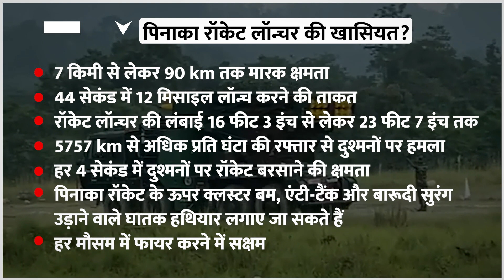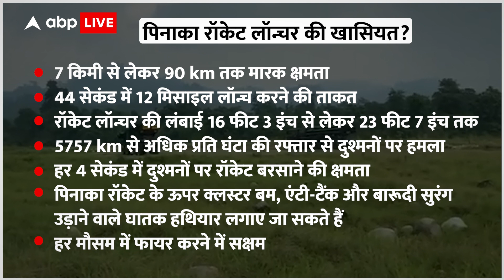Pinaka रॉकेट लॉन्चर की खासियत जानकर हो जाएंगे हैरान, नहीं देता है दुश्मनों को संभलने का मौका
News: पिनाका की क्षमता ही है जिसकी वजह से वो कई देश की सेना की पसंद बन रहा है.पिनाका को भारतीय डिफेंस रिसर्च एंड डेवलेपमेंट ऑर्गनाइजेशन ने डेवलेप किया है..पिनाका मिसाइल को पहले ही भारत की सेना इस्तेमाल कर रही है.